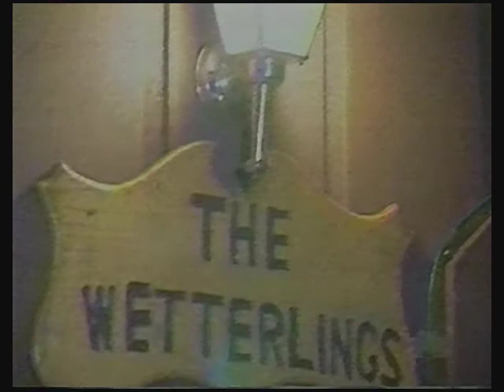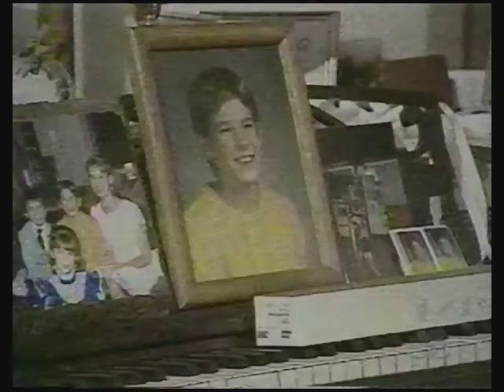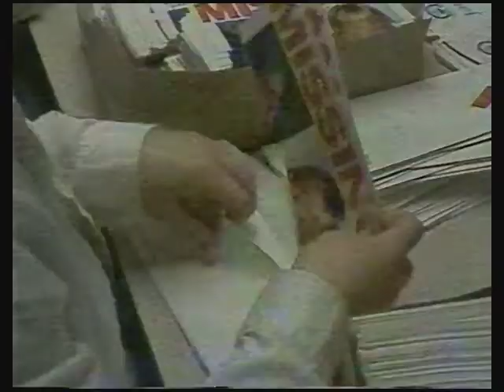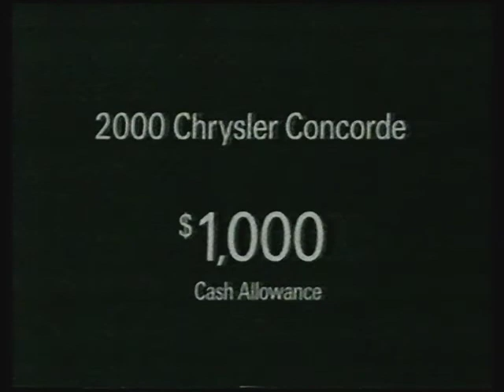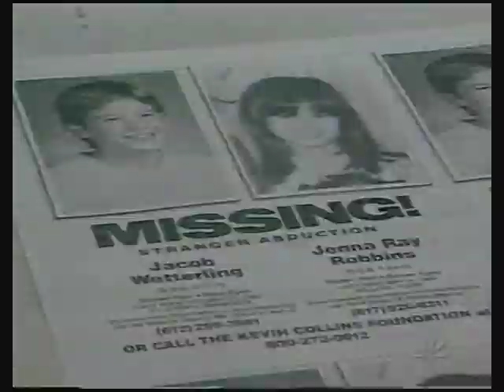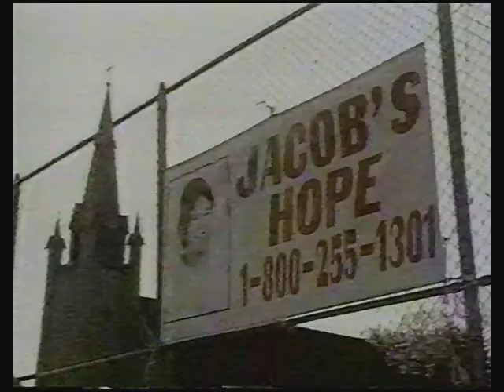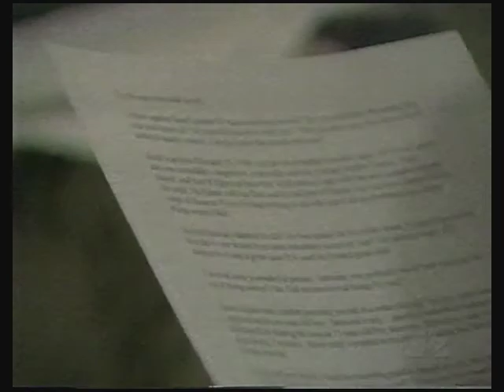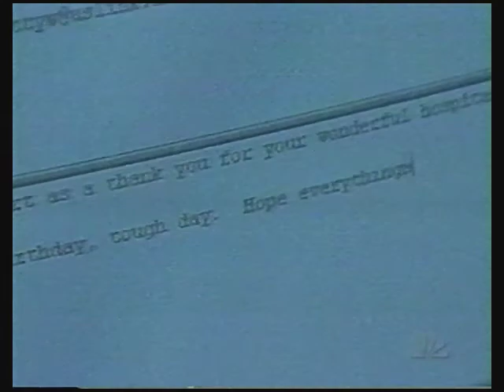Wetterling 10 year anniversary Dateline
Keith Morrison interviews Patty and Jerry Wetterling